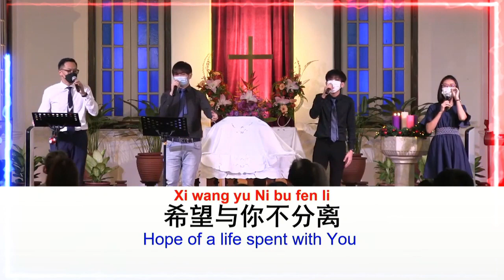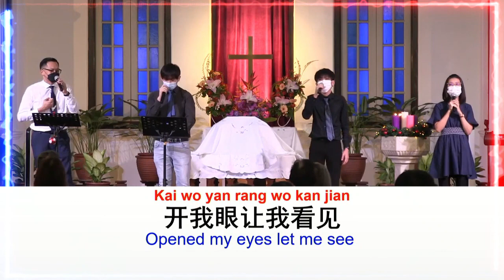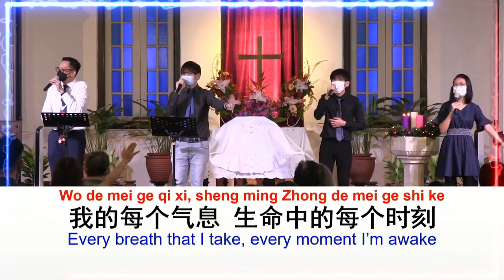【我在这里敬拜】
演唱：卫理公会油较路堂敬拜赞美团
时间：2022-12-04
领唱：许联和
伴唱：杨金龙, 子权 & 陈昱潓
Pianist: 李依媚
Bassist: 李献宇
Guitarist: 黄永聪
Drummer: Brenda